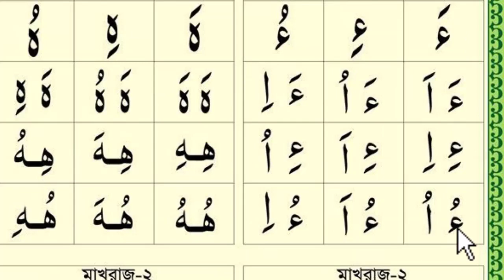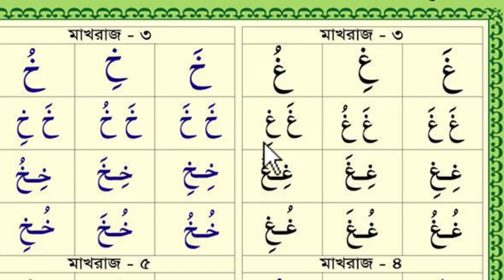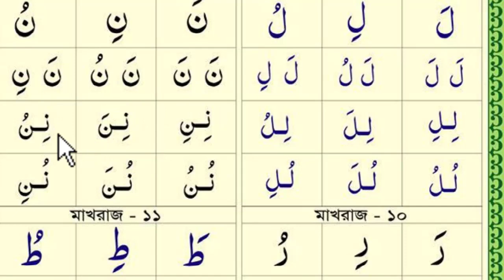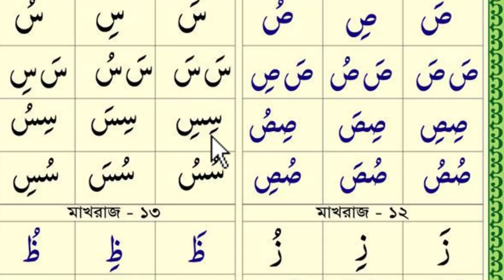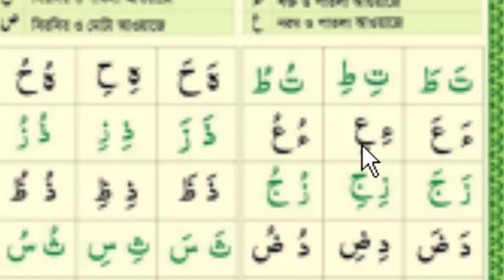নুরানি কায়দা শিক্ষা | পর্ব-০৫| Norani Qayda Shikkha | Ep-05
প্রিয় মুহতারাম.
Quran Shikkha Media চ্যানেল একটি ব্যতিক্রমধর্মী মিডিয়া।
এই চ্যানেলটি ইসলামিক। আমাদের এই চ্যানেলে মুলত কোরআন শিক্ষার অনলাইন ক্লাস,হামদ্ নাত, হক্কানি উলামায়ে কেরামদের ওয়াজ মাহফিলের ভিডিও আপলোড দেয়া হয়।

এই চ্যানেলটি নতুন।
তাই ধর্মপ্রাণ মুসলমান ভাই/বোনদের দৃষ্টি আকর্ষণ করছি। ইসলামকে বিশ্বদরবারে তুলে ধরতে সহযোগীতা করুন।

যে সকল মুসলিম ভাই /বোনেরা পবিত্র কোরআন পড়তে পারেননা।
অধিক ইচ্ছে থাকার পরেও সময়ের স্বল্পতার কারনে সুযোগ পাচ্ছেননা তারা এই চ্যানেলের মাধ্যমে পবিত্র কোরআন পড়তে,শিখতে পারবেন ইনশাআল্লাহ।

*কোরআন শেখার কোর্স। লিন্ক,

আমাদের ফেসবুক পেইজে ফলো দিয়ে রাখুন।

ফেসবুকে আমাকে ফলো করুন। লিন্ক,
Bangladesh

banglawazMahfil
Islamicnasheed
Islamicsong